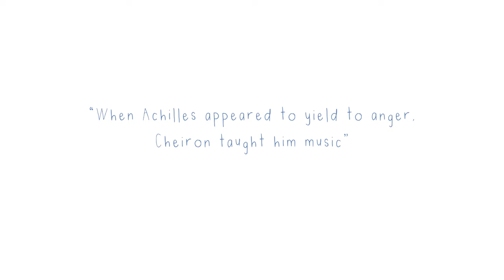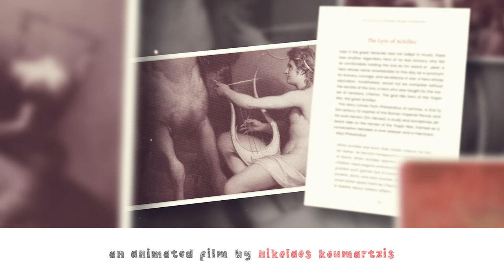The Song of Achilles & the Trojan War 🏛 𓀕 🗯 — The Song of the Lyre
Did you know that Achilles was a great lyre player? That even Alexander the Great was striving to become a great lyre player?
In this episode of our animated series, we meet the two great heroes, along with Odysseus, Agamemnon, and the legendary centaur Cheiron. We discover why learning the lyre was considered equal to mathematics and war tactics education. After all, to become a legendary hero you need a holistic education, and the lyre is a crucial part of that.

The lyres used for this episode's music were masterfully handcrafted in Greece by the LUTHIEROS family. This story, among hundreds of others, can be found in the book "The Song of the Lyre" available

🎬 SEIKILO team
Art Direction & Concept Creation by Nikolaos Koumartzis
Script by Fotis Giantsios
Voiceover Jarrett Raymond
Animation by Hashir Ahmed
Sound design by George Ayman
Subtitles by Feraia Nikolaou
Song selection by Evagoras Bekiaris and Nikolaos Koumartzis

Special thanks to Evagoras Bekiaris and Feraia Nikolaou for their participation in the initial stage of the sound design.

📃 ✍🏼 Transcript
The Lyre of Achilles

It was May 334 BC when Alexander the Great crossed the Hellespont and began his conquest of the great Persian Empire. But he could not pass by Ilium, where the great heroes of the Iliad had lived, fought, and died, to pay his respects to Achilles’ tomb.
“Would the king like to see the lyre of Paris?” he was asked.
“I care nothing for it,” Alexander replied. But I wish to see Achilles's lyre, with which he sang the deeds of heroes.”
For Achilles, one of the greatest Greek heroes, was renowned for his lyre-playing as well. It was taught to him by the wise centaur Cheiron, a friend of his father’s, who instructed the young prince in all those things that a future king should know. War, mathematics, and, of course, music...
And when the call came, and Achilles sailed to Troy, knowing he would perish there, what need did he have of earthly riches? And so, when he laid siege to Cilician Thebes, the city of Eetion, Andromache’s father, he refused all spoils but one. An ornate lyre, that would be his companion in the decade-long war.
And when bitter disagreement rose outside the walls of Troy, and Achilles retreated to his tent, taking the oath never to fight for the Greeks again, he put away his tools of war and picked up his lyre, to calm his spirits and bring joy to his companion, Patroclus. And playing his sweet lyre, his only spoils, did the envoys of Agamemnon, Odysseus, and Nestor find him later, when they came to beg him to once more join them in battle and fight for the Greeks. But Achilles’ wrath was too great.
Only when his dear Patroclus was killed by the hand of brave Hector did Achilles put his lyre aside and once again picked up his sword and spear. And he threw himself into the fight, his mind filled only with revenge, forgetting his lyre, since the one he played it for was with him no more.
But his fate was sealed. And where the greatest of the Greeks fell, a monument was erected, a mausoleum where he could forever rest at the side of his companion. And next to it would lie, until the days of Alexander, the instrument of his youth, his only spoils of war, the soother of his soul. His lyre.

🟢 SEIKILO is on Spotify too!